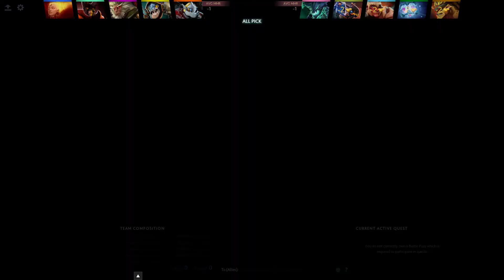Miracle- Slark Gameplay - Ranked Match - Dota 2.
Miracle- Slark Gameplay - 16 | 0 | 11 - Ranked Match - Professional player Dota 2.

►Fan Channel!